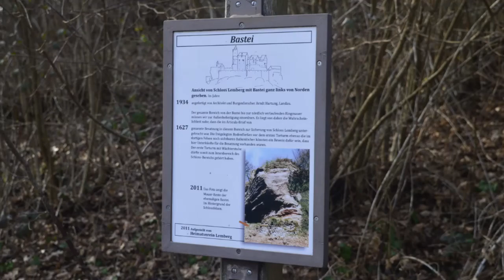Die Burg von Lemberg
Die Burg Lemberg ist eine mittelalterliche Burg auf der Gemarkung der Gemeinde Lemberg im Landkreis Südwestpfalz in Rheinland-Pfalz.

Die Höhenburg liegt auf dem Schloßberg in 458 m Höhe und beherbergt neben einem Burgeninformationszentrum für Pfalz und Nordvogesen eine vom Pfälzerwald-Verein erbaute Burgschänke. Ihre exponierte Lage erlaubt einen weiten Ausblick über Lemberg und die umliegenden, bewaldeten Hügel des Wasgau.

Der Burgberg, schon in keltischer und römischer Zeit besiedelt, wurde 1198 von Graf Heinrich I. von Zweibrücken vom Kloster Hornbach erworben. Heinrich und seine Nachfolger ließen sukzessive auf dem Berggipfel Burggebäude errichten, die in ihrem Auftrag von Burgmannen verwaltet wurden. Differenzen mit den benachbarten Herzögen von Lothringen dürften die unmittelbare Folge gewesen sein. 1269 belehnte Herzog Friedrich II. von Lothringen den Grafen Heinrich II. von Zweibrücken mit der Hälfte von Lemberg, woraus sich für die Folgezeit eine gemeinsame Herrschaft zwischen Lothringen und Zweibrücken entwickelte.

Nach dem Tod Heinrichs 1282 teilten sich dessen Söhne Walram und Eberhard die Grafschaft. Der neben ausgedehnten Ländereien auch mit Burg Lemberg bedachte Eberhard nannte sich, nachdem er darüber hinaus 1297 die Herrschaft Bitsch erworben hatte, fortan Graf von Zweibücken, Herr zu Bitsch. Als nachfolgende Burgherren sind vor allem die Brüder Hanemann I. und Simon Wecker, danach Hanemann II. und Friedrich I. zu nennen.

Nach dem Tod Friedrichs I. 1476 wurde die Grafschaft Zweibrücken-Bitsch unter den vier Söhnen des Grafen geteilt; Lemberg fiel dabei an Friedrich II. Nach dessen Tod im Jahre 1500 wiederum ging sein Besitz an seinen Neffen Reinhard über, der nun alleiniger Herr der Grafschaft wurde. Unter Graf Jakob I., der 1536 seine Hochzeit mit Katharina von Hohenstein in Lemberg feierte, wurde die Burg zu einem großzügigen Renaissanceschloß umgebaut und spätestens seit 1541 als Hauptresidenz genutzt. Nach dem Tod des Grafen fiel die Anlage 1570 an Philipp V. von Hanau-Lichtenberg.

Erb- und Religionsstreitigkeiten zwischen Hanau-Lichtenberg und Lothringen sowie den Grafen von Leiningen-Westerburg führten 1572 zur Besetzung der Burg durch Truppen Herzog Karls III. von Lothringen. Nach dem Abzug der Lothringer 1604/6 befand sich die Burg in einem so schlechten baulichen Zustand, daß eine umfangreiche Wiederherstellung notwendig wurde. Auch im Dreißigjährigen Krieg wurde Lemberg besetzt. 1634/35 lagen kaiserliche Soldaten in der Feste, 1636 wurde sie von umherstreifenden Kavallerieverbänden beschädigt.

Die nach Kriegsende nur noch notdürftig ausgeflickte Anlage zerstörten im Verlauf des Pfälzischen Erbfolgekrieges 1689 französische Soldaten unter dem Befehl des Generals Montclar. Schon seit dem 17. Jahrhundert diente sie der Bevölkerung der umliegenden Dörfer als Steinbruch, u.a. lieferte sie mit offizieller Erlaubnis 1646 Baumaterial für den Neubau der Lemberger Kirche. Erst durch Ausgrabungen in neuester Zeit konnten Teile der Unterburg sowie die äußerst merkwürdige Brunnenanlage freigelegt werden.